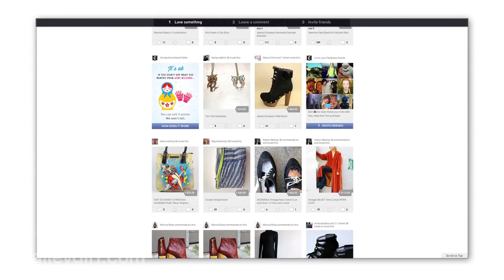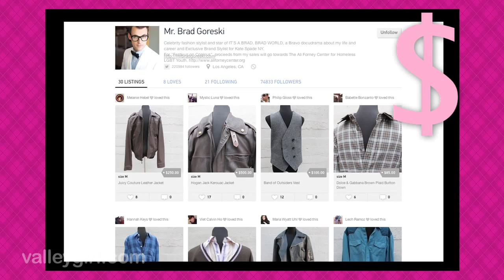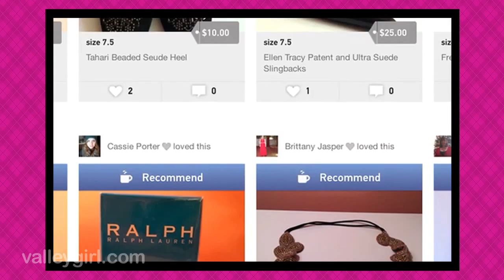Copious founder Jonathan Ehrlich on "Valley Girl Show" with Jesse Draper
Copious is a social marketplace that facilitates commercial transactions by letting individual buyers and sellers expose their social capital on Facebook, Twitter, Tumblr, and other sources.  Jonathan Ehrlich is the co-founder of Copious and former head of marketing at Facebook. Copious is a startup company.